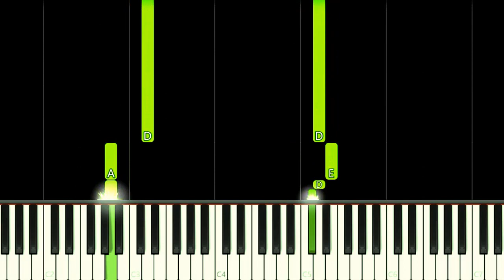JINGLE BELL ROCK - EASY Piano Tutorial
How to play Jingle Bell Rock Christmas song by Bobby Helms on this EASY Piano Tutorial!
Como tocar a música de natal Jingle Bell Rock por Bobby Helms neste Tutorial FÁCIL de Piano!